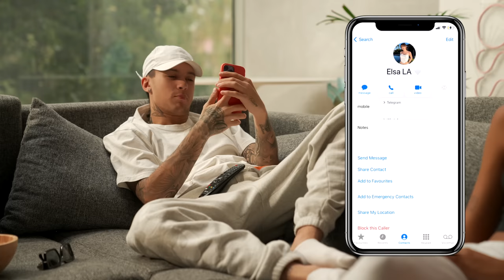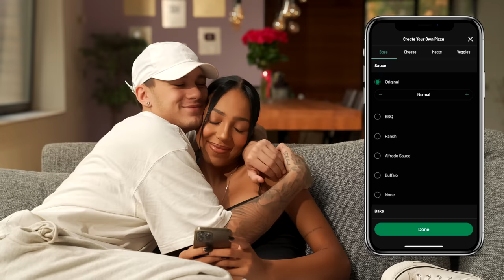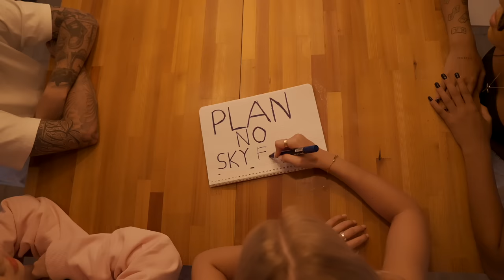Uninvited guests destroyed the atmosphere in the house // XO HOUSE EPISODE 1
Have you ever wanted to visit the XO house? Well, now you have that unique opportunity. We present to you the "XO HOUSE", a sitcom about bloggers living together in a blogger house. The stories are fictional, but very true to life. So, welcome, make yourself at home!

The first episode: Summer. Everyone has gone on vacation to different corners of the vast world. Tim, Alisha, Chana, and Kristi are the only ones left in the house. To keep the four of them from getting bored living in such a big house, the XO TEAM producers decide to move the SKYFAM team in with them. But it seems that not all the XO bloggers are happy with their new roommates.
What's going to happen next?

XO TEAM members:
Alisha - an athlete who always wears glasses.
Tim - really loves Alisha and music.
Kristy - her figure and personal space are very important to her.
Chana - films TikToks and youtube videos everywhere.

SKYFAM members:
Vika - vegetarian, really likes green plants.
Tema - a prankster and vlogger, always filming reviews.
Aliya - tries to be friends with everyone, but Kristi thinks she's copying her.
Elisey - loves himself and his cat very much.
Sofa - can't live without her toys and strange things.
Max - is an athlete who loves to eat.